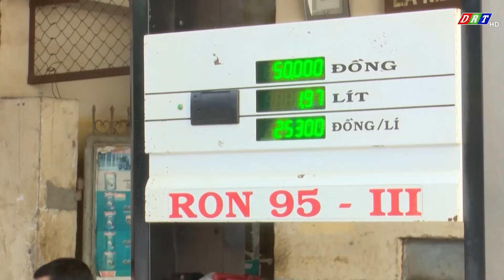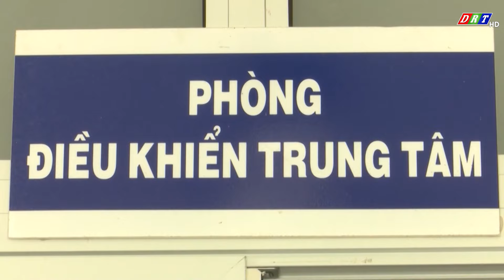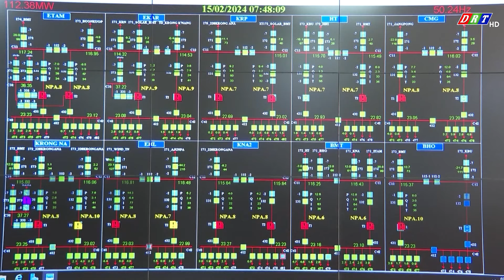CHƯƠNG TRÌNH THỜI SỰ TỐI THỨ 3 NGÀY 28 THÁNG 5 NĂM 2024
1. Hội thao thể dục, thể thao quốc phòng tỉnh Đắk Lắk năm 2024
2. Hội thảo góp ý dự thảo luật phòng, chống mua bán người ( sửa đổi )
3. Sẽ xử lý nghiêm các doanh nghiệp xăng dầu xuất hóa đơn không đúng quy định
4. Bảo đảm an ninh, an toàn vận hành hệ thống lưới điện
5. Tăng cường các giải pháp ổn định thị trường vụ sầu riêng
6. Tiềm năng của cây vải thiều trên cao nguyên Đắk Lắk